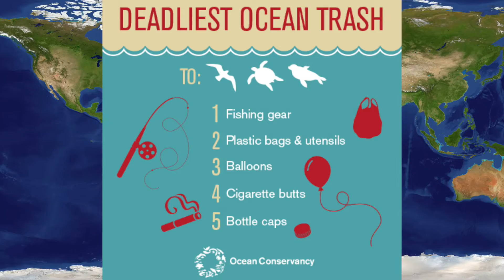OceanRunnerNH: Bye Bye Balloons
Did you know that mylar balloons never biodegrade, and latex balloons take approximately five years to break down? Sea creatures often mistake balloons for a meal, and oftentimes, ingesting them is fatal. In the past ten years, the number of balloons in the marine environment has tripled. Ocean Runner Nichole encourages using alternatives to balloons, and offers some suggestions.

Follow the Ocean Runner as she runs along the coast of New Hampshire and Southern Maine to raise awareness of our ocean environment and promote ocean health. Filled with questions about what she sees along the way, the Ocean Runner looks to her colleagues at the Center to answer her questions, and yours!

Help Ocean Runner fund a new program, Healthy Ocean or Bust Bandits, a community action ocean conservation program, that will inspire children to design, organize and promote mini-campaigns to educate and motivate citizens to think blue (or green), by donating